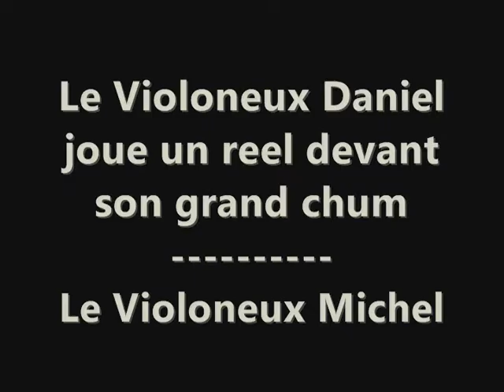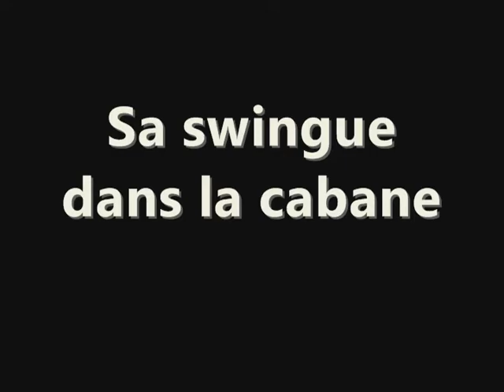Le Violoneux Michel Regarde son Grand Chum Le Violoneux Daniel Jouer du Violon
Ces 2 violoneux avec toujours leurs meme fasson de s'habillées, avec chemise uni polyester blanc creme ou jaune/creme & jeans noir ou bleu. l'ors de shows, pi de ces soirées ou veillées avec leur ami l'Homme/Violon. Meme si ils sont tout 2 hétéros, ils aiment bien leur ami malgré tout. Pi l'Homme/Violon lui les aiment bien ses 2 amis. Quand la dimension de la matrice virtuel rejoint celle de la réalité de la matrice réel de notre monde. La 3e a la 4e dimension ou vis/versa.